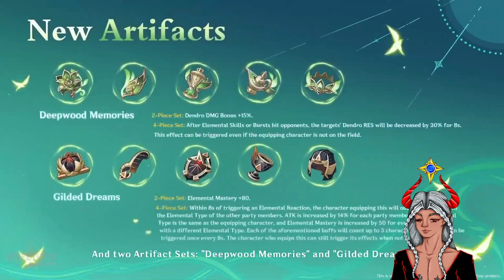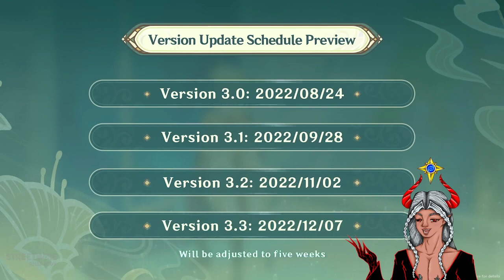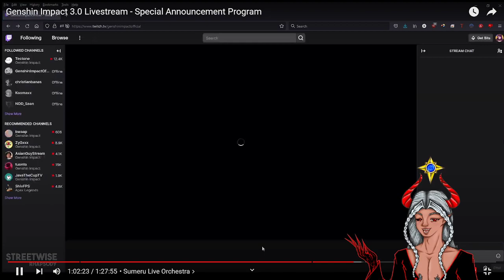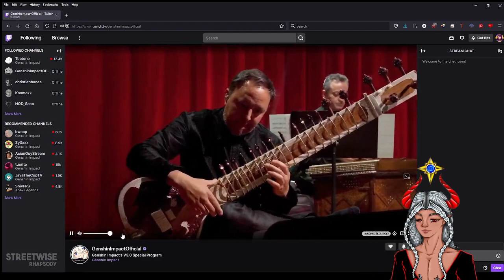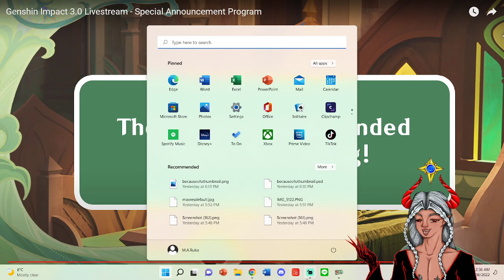Genshin 3.0 Livestream Reaction!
Me reacting to the higly anticipated 3.0 Livestream where we get to see what's waiting for us in Sumeru for the first time!